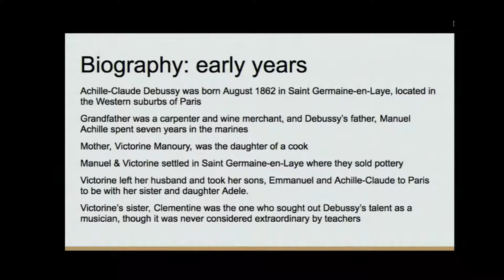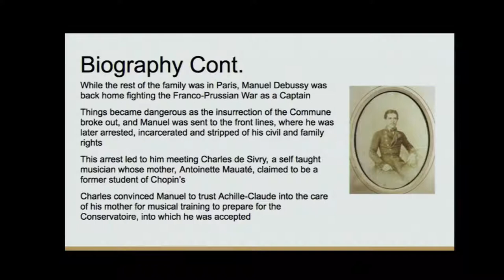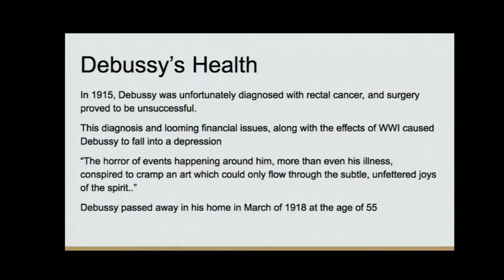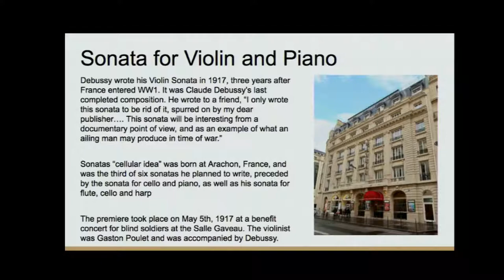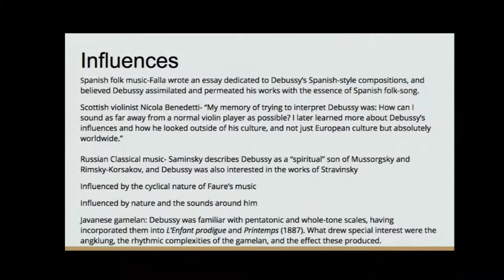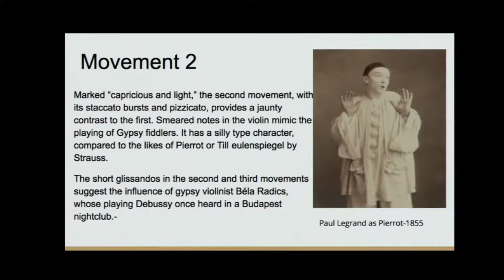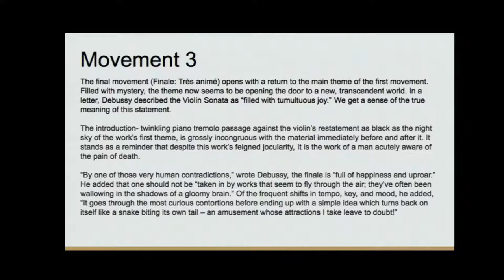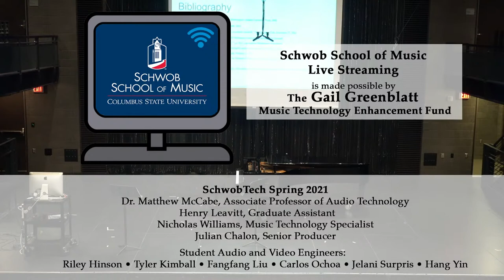4-16-21 Abigail Spichke Lecture Recital 2